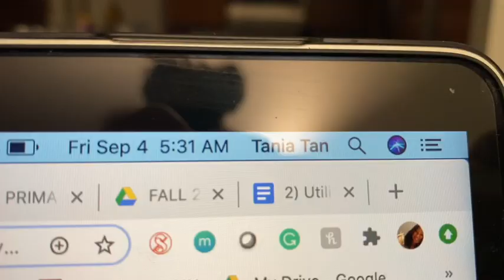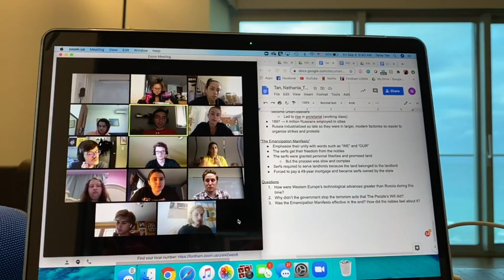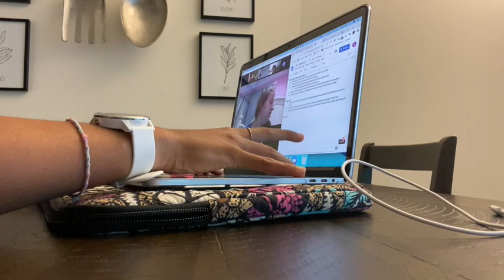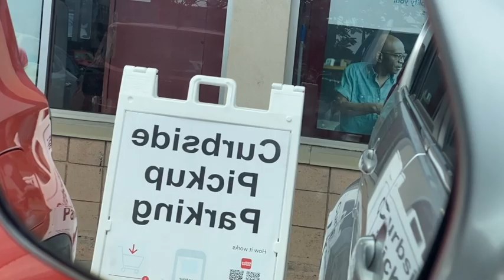i'm back in hawaii & classes are at 5am...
I hate "Zoom University", especially the time difference UGHHHH but oh well, at least I get to spend this semester in paradise :')